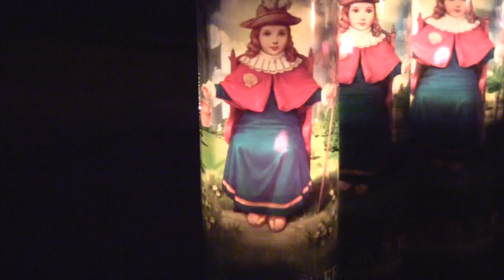Carol of the Bells Dandersonn 2018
Happy Holidays to All.  Wave goodbye to 2018, a Cheers for now, and Prayers to 2019 being everything you and I need it to be.